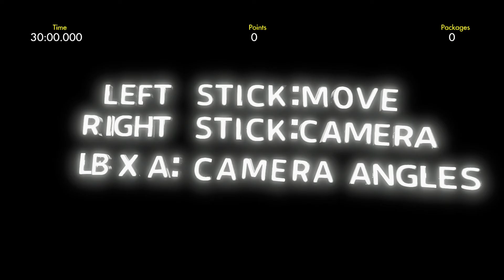Trials Fusion Pikmin 3 Of Trials Fortress Of Festivity Remake Custom Skill Game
I Created This skill game, 3 days plus of work !
It's from Pikmin 3's DLC Stage Fortress Of Festivity.
Complete with a Menu system !
Platform : Xbox One + Cross Platform